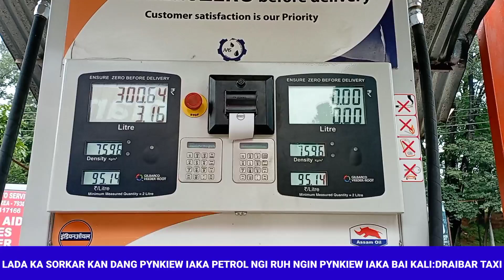LADA KA SORKAR KAN DANG PYNKIEW IAKA PETROL NGI RUH NGIN PYNKIEW IAKA BAI KALI:DRAIBAR TAXI